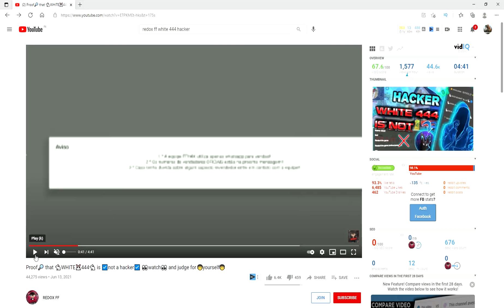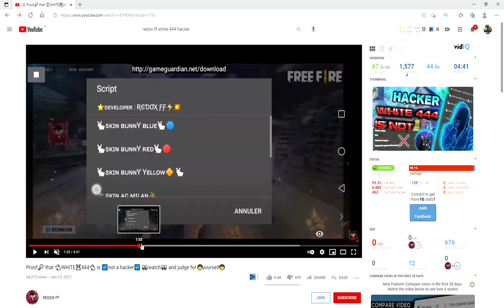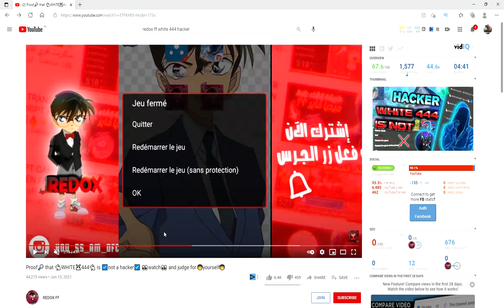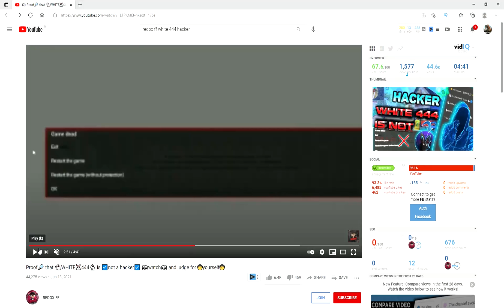redox ff white 444 hack proof tamil explained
in this video i have explained the proof which shows white444 is not a hacker in tamil